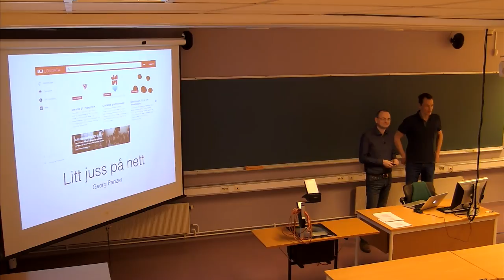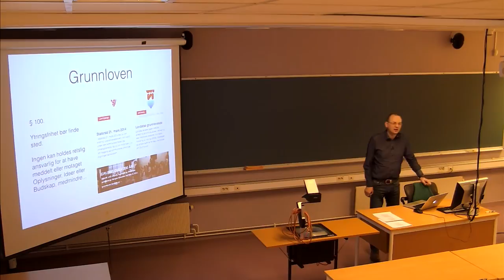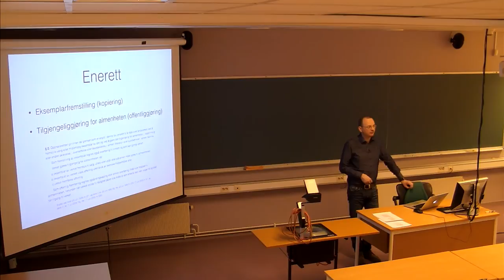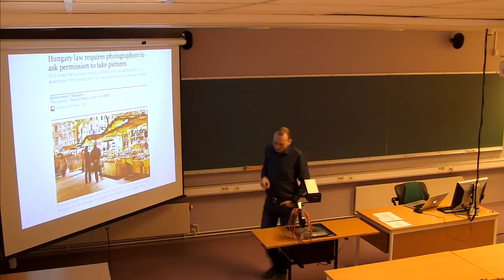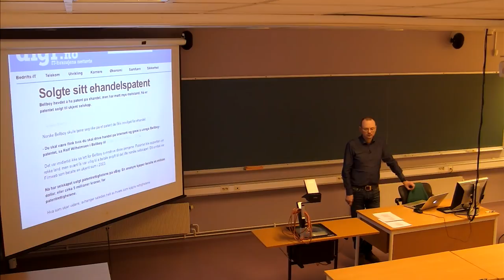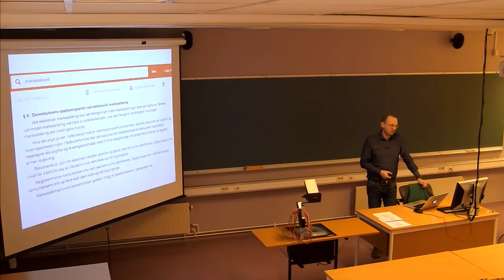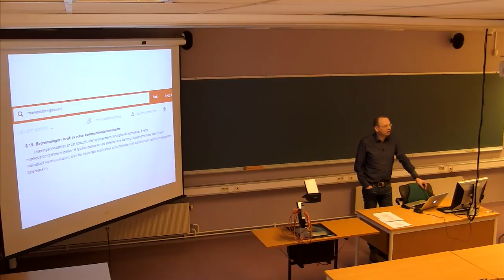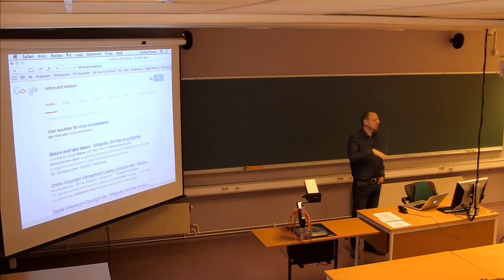111 Forelesning IBE101, 27. mar. 2014